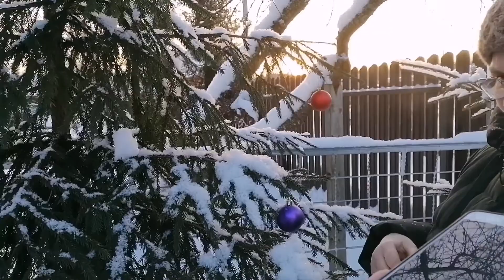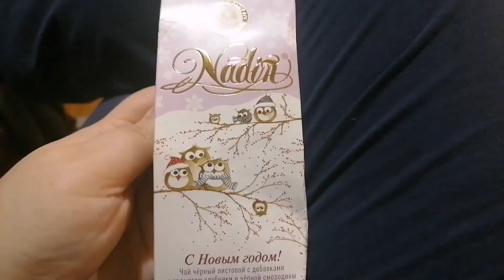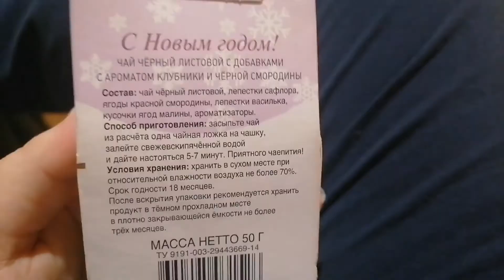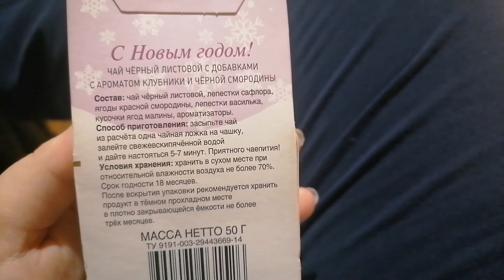Влог:Зима в Подмосковье❄Мы на даче🏠Украшаем ёлки на улице и дома🎄Канун Нового Года🍾🎆💞 С Наступающим!